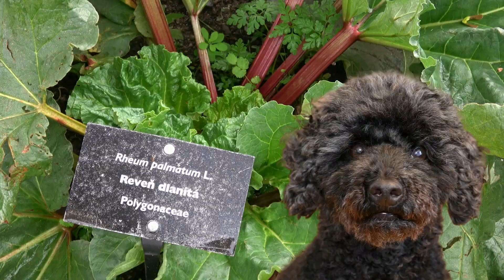My secret garden quest poisonous plants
Lots of these plants are in my garden, its good to be aware of what plants may cause harm if your pooch is a bit curious and will have a munch on everything so you know to keep an eye on them in the garden and still enjoy the lovely plants.